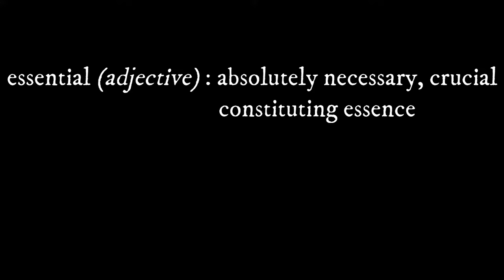Uptown Funk - Mark Ronson ft. Bruno Mars | Simplified bass line with tabs #7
Get your own Simplified Version with tabs on Fiverr !

Simplified Version is a series of videos in which I play and transcribe what I think is the bare minimum to play on the bass. I will focus on the "core" of the bass line i.e what makes the song unique when taking out fills, variations and unnecessary ghost notes (which are great, don't get me wrong!).

The tabs are made for those who do not want to learn the entire song note by note but want the general idea.

This will help you whether you are a beginner, have a lot of songs to learn for a gig or just want to play your own variation!

I hope it can help you in some way.

0:00​​ • Opening
0:14​ • Intro
0:29 • Verse 1
1:03​​ • Pre-Chorus
1:19​ • Chorus 1
1:45 • Verse 2
2:18​​ • Pre-Chorus
2:35​ • Chorus 2
3:00 • Bridge
3:41​ • Chorus 3
4:06​ • Ending